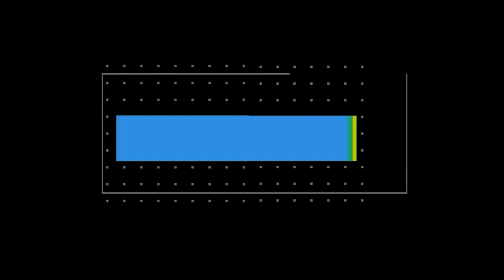Türkoğlu Belediyesi Bayram Sabahı kahvaltı programı düzenledi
Türkoğlu Belediyesi'nin düzenlemiş olduğu kahvaltı programında, Türkoğlu Belediye Başkanı Osman Okumuş, Giresun Valisi ve Türkoğlu İlçe Koordinatörü Enver Ünlü ve Batman Valisi-Ekrem Canalp konuşma yaptı.